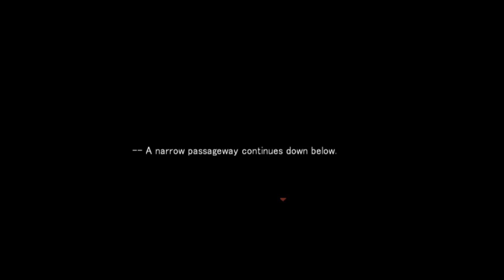Let's Play Angels of Death Episode 1 Part 2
Manslayergoku, Elvis X, and Die X run into more crazy people. Can they escape alive?